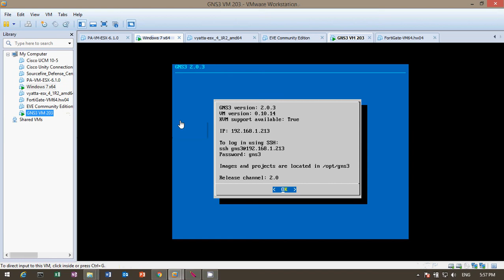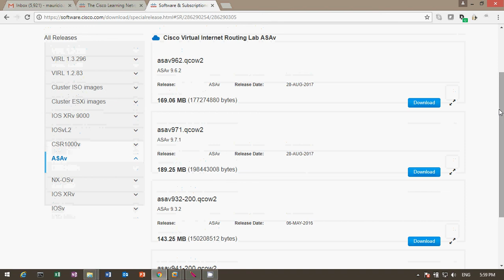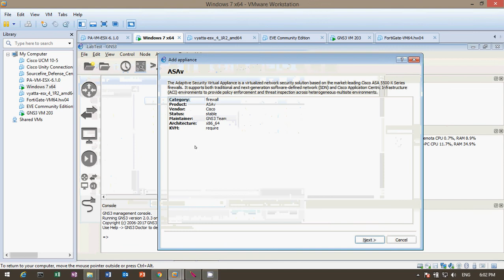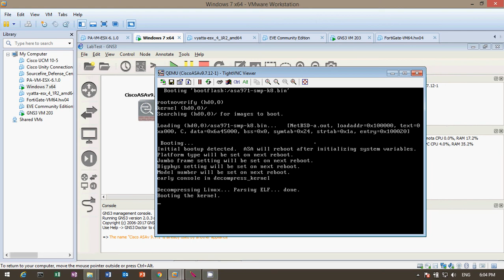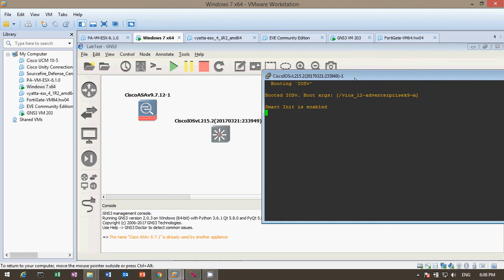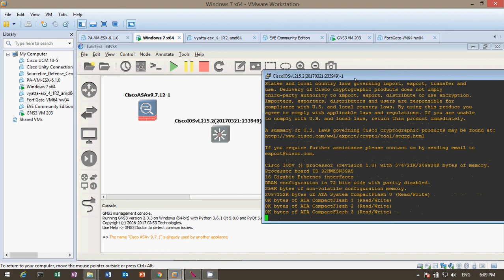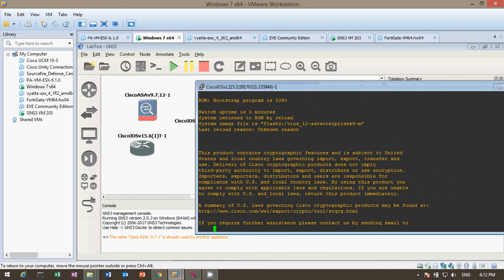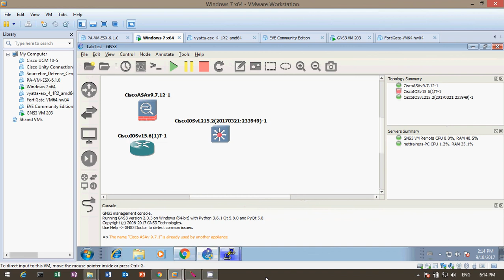VIRL Images with GNS3 ASAv IOSv IOSvL2